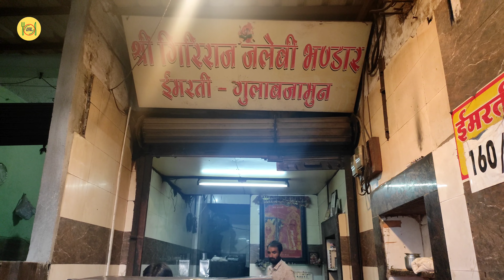Fast Selling Sweetest Imarti of Indore | Chhavani Chouraha | Indore Street Food | Khao Piyo Mitro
Shop Name: Giriraj Jalebi Bhandar

Address: Chhavani Chouraha, Parsi Mohalla, Chhavani, Indore, Madhya Pradesh